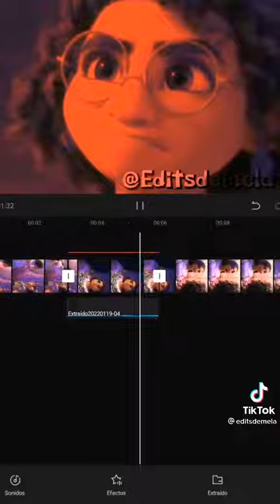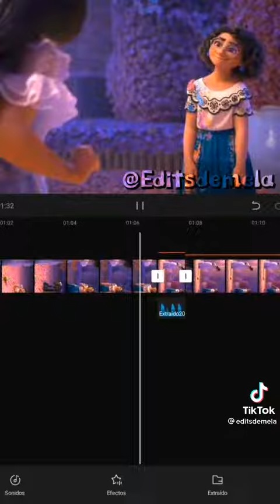edit de encanto 😎👌